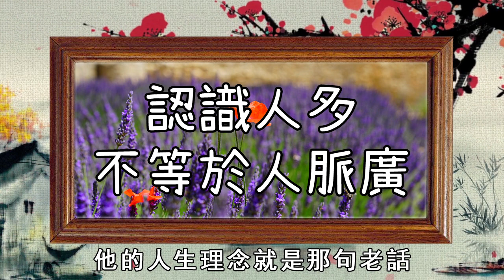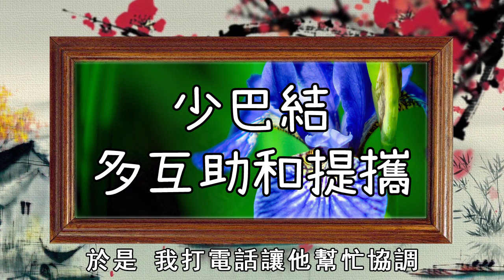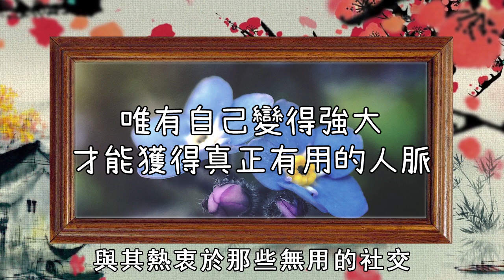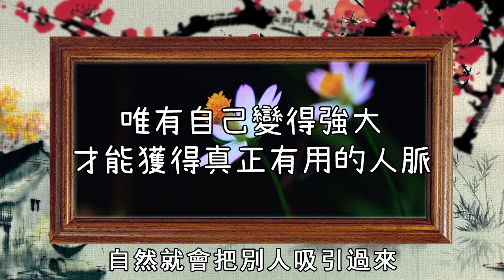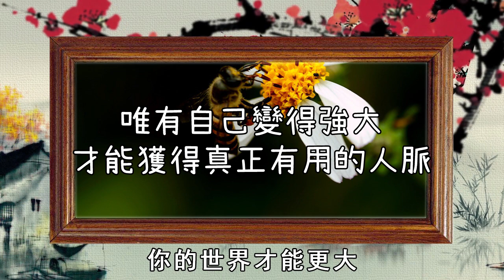你沒有實力，認識誰都沒有用，看醒了很多人！